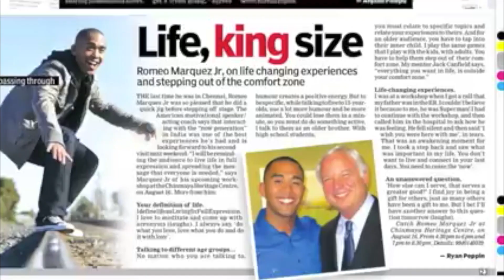Success Messages - Recharge Your Passion, Purpose and Potential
Romeo Marquez Jr, author of #1 Amazon Best-selling book, "The Success Messages"  shares ideas on how to recharge your passion, purpose and potential.